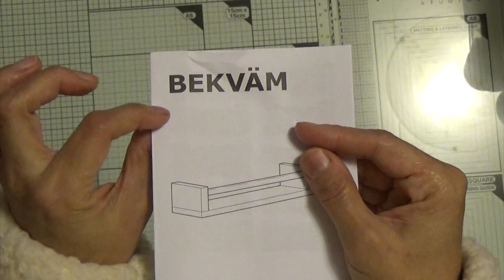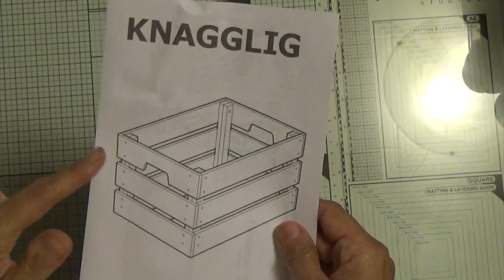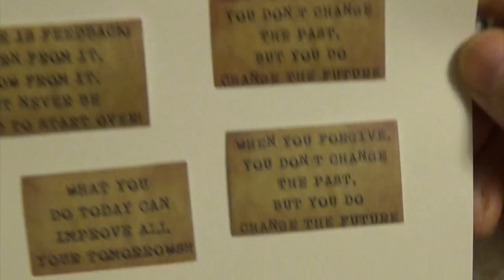Project Share and Aliexpress and Amazon Haul